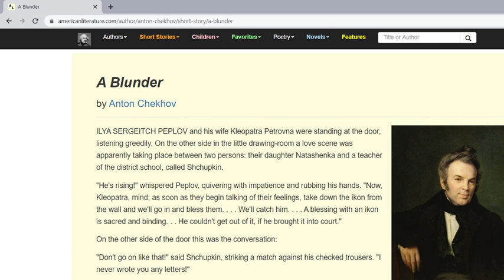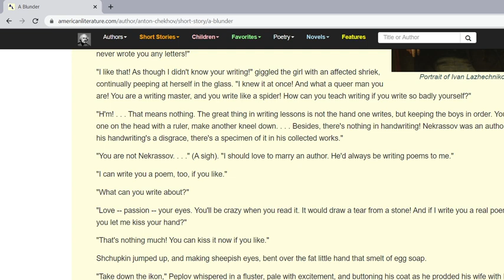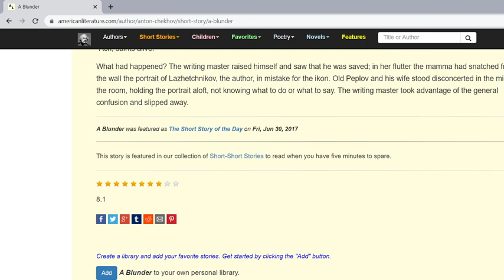40. A Blunder